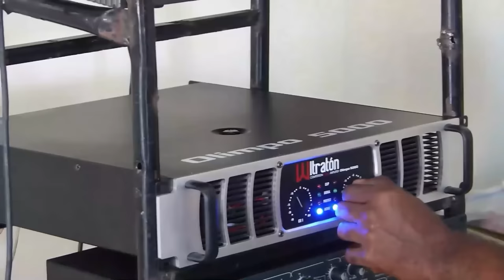¡Hipólilto Mejía Mandando A Votar Por Omar Fernández! Las Duras Palabras De Papa A Guillermo Moreno.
En esta entrevista que dejamos acá Hipólito Mejía deja entre líneas ver que prefiere claramente a un Omar Fernández y no a un Guillermo Moreno.  Acá la reflexión tras esta insólita declaración.

3,500 por hora. Grabación a 1080. Entrega de material editado.

 día.

5,000 por cada video no mayor a 2 minutos.